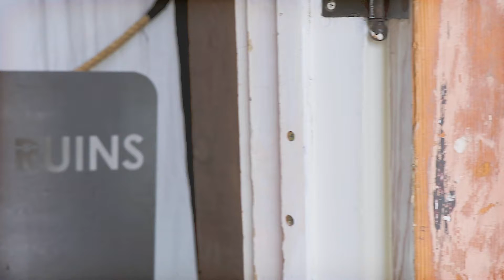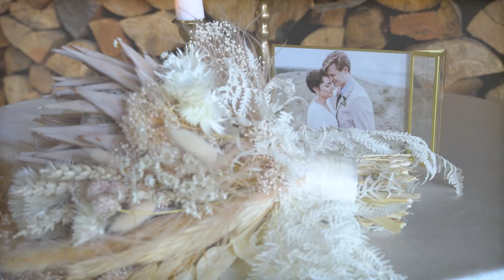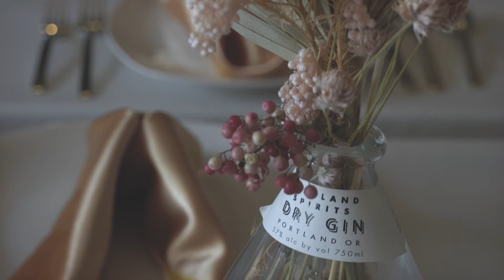Sarah + Chance | Astoria, Oregon